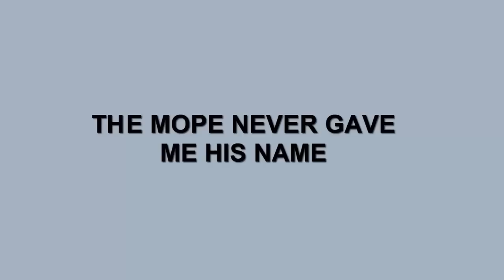WELL THE SSA IS GOING TO ARREST ME